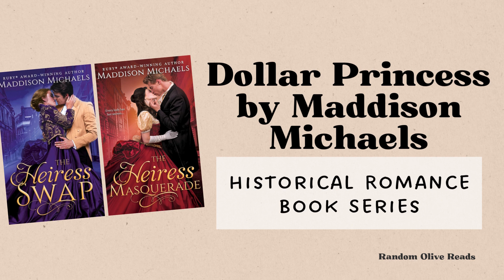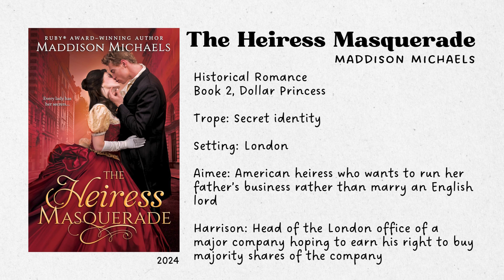Ladies Swap Places: Dollar Princess Historical Romance Book Series by Maddison Michaels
Books:
⭑ The Heiress Swap by Maddison Michaels
⭑ The Heiress Masquerade by Maddison Michaels